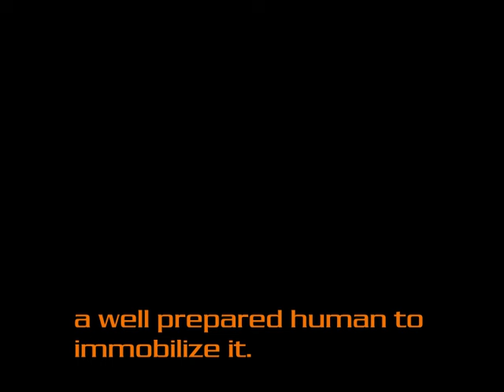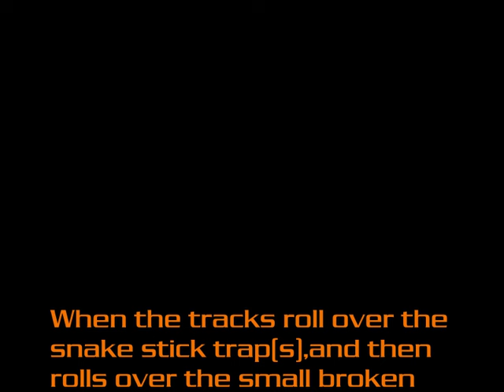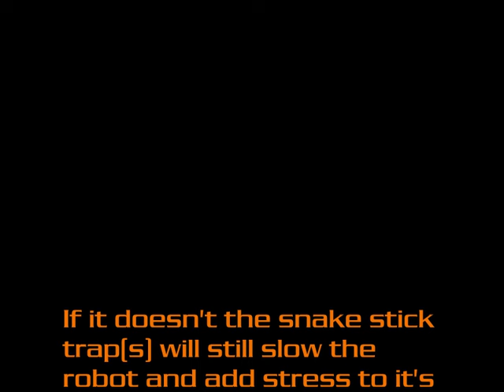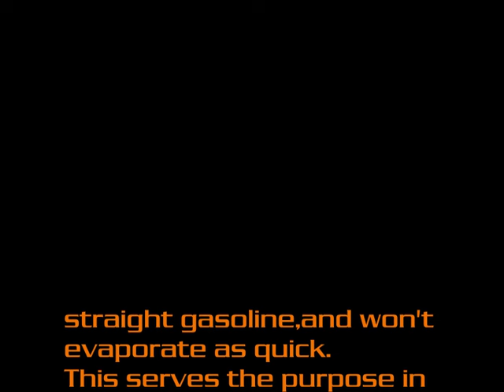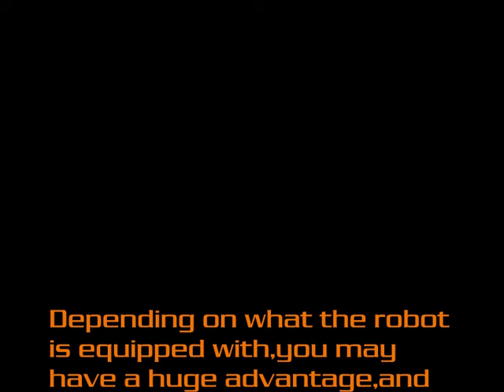How to defend yourself against robot attacks on US soil.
Tips and tactics of how to defend yourself against ground based robots deployed by law enforcement and military.